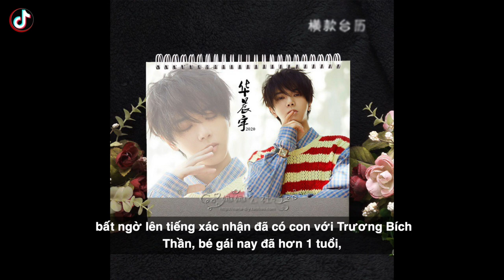Hoa Thần Vũ ngoại tình, ép Trương Bích Thần phá thai nhưng không thành?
Drama Trịnh Sảng chưa dừng lại, showbiz lại đón nhận thông tin gây sốc khi giọng ca đình đám Hoa Thần Vũ bất ngờ lên tiếng xác nhận đã có con với Trương Bích Thần, bé gái nay đã hơn 1 tuổi, cả hai không kết hôn và đã chia tay, giờ đây cùng nhau nuôi dưỡng con. Ngay lập tức, những thông tin bên lề trước đó về cặp đôi Hoa Thần Vũ - Trương Bích Thần được dân mạng đào lại, cùng với đó là những điểm đáng ngờ về đời tư của nam ca sĩ họ Hoa. Dư luận nghi ngờ Hoa Thần Vũ "bắt cá hai tay", hẹn hò cùng lúc với Trương Bích Thần và Đặng Tử Kỳ.